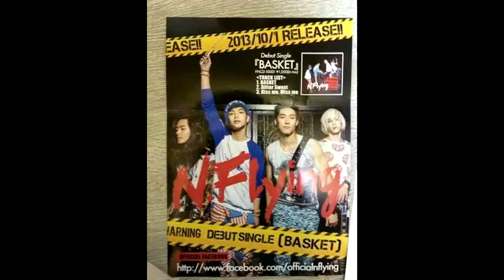N FLYING BASKET